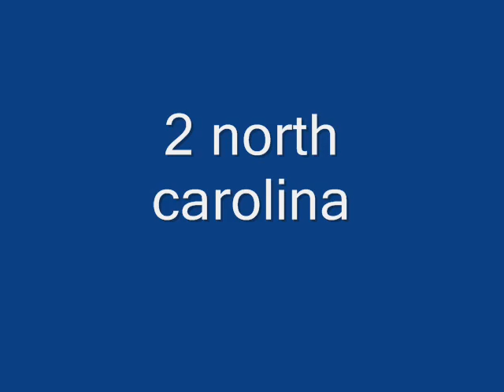top 20 college basketball teams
countdown of the top 20 college basketball teams